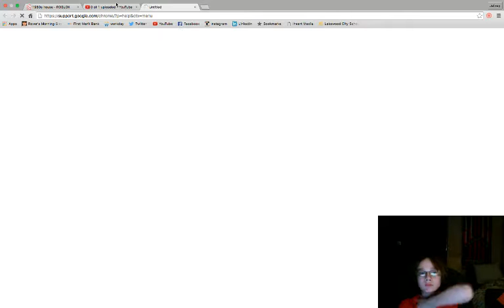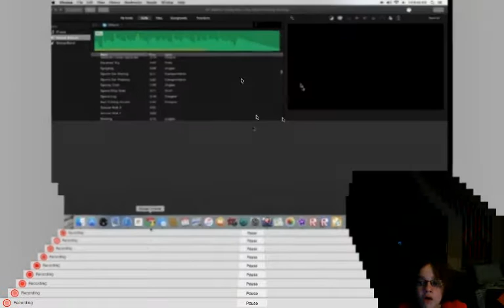Ceiling Fans In The 1980s House.